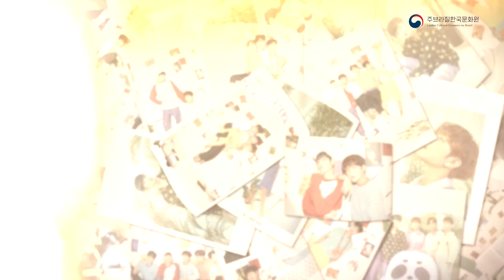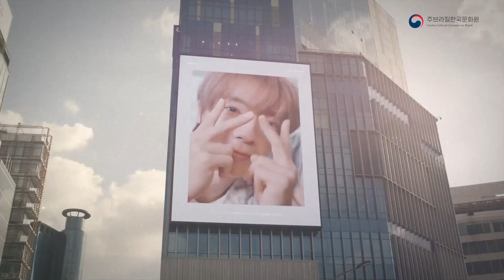[TEASER_DOCUMENTÁRIO K-POP] PEQUENAS ESTRELAS QUE BRILHAM NO ESCURO EP01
O CENTRO CULTURAL COREANO NO BRASIL produziu documentários sobre K-POP, dos jovens que sonham se tornar K-Idol. Primeiro episódio começa com o título

"PEQUENAS ESTRELAS QUE BRILHAM NO ESCURO" no dia 1 de abril no canal do YouTube do CENTRO CULTURAL COREANO.

NÃO PERCAM!